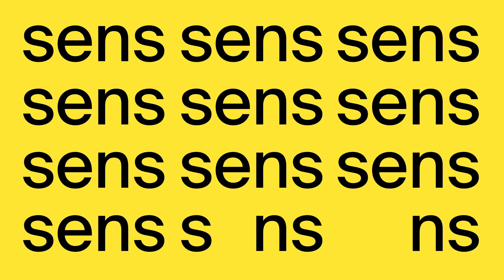Série Théâtre | Saison 22-23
Choisissez 8 spectacles parmi la sélection et profitez d'une réduction de 25 %.

Parce que le théâtre transporte, émeut, divertit ou fait réfléchir!